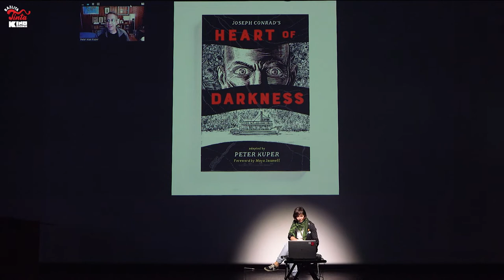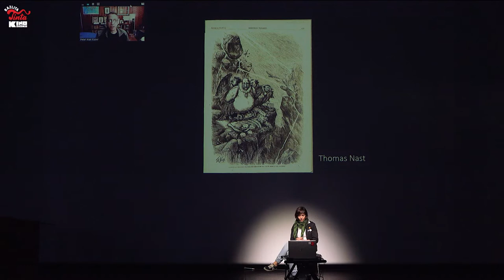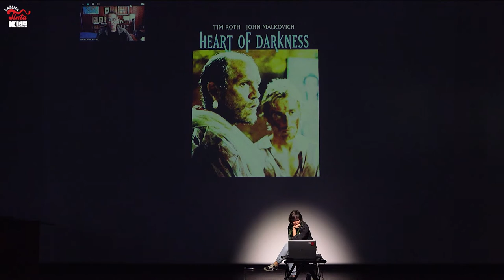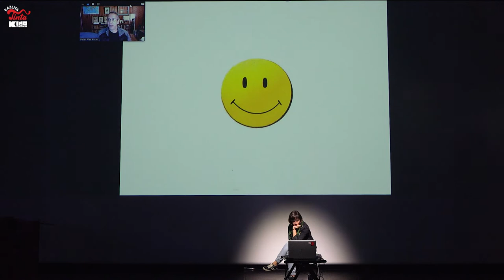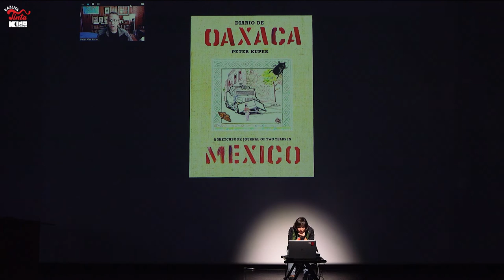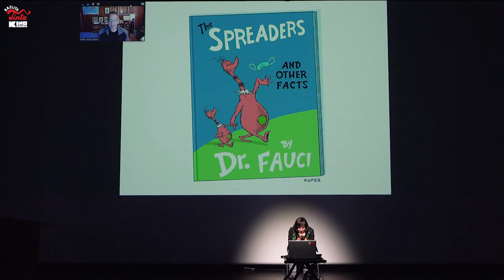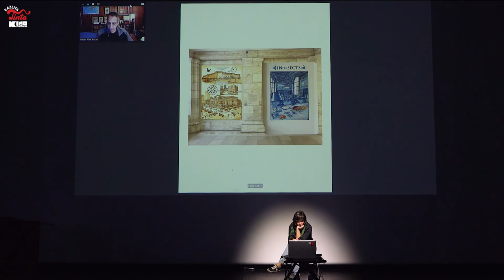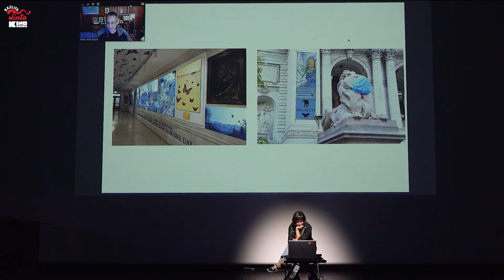TINTA 2021 | PETER KUPER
Priznani ameriški stripar in ilustrator Peter Kuper je, poleg bogatega in raznolikega stripovskega opusa, znan tudi po ostrih političnih in družbenih opažanjih. Njegova predstavitev obsega karierno retrospektivo, vključno z nekaterimi njegovimi vplivi, ter razdelan vpogled v ustvarjanje stripovskih priredb klasičnih literarnih del avtorjev, kot so Franz Kafka, Joseph Conrad in Upton Sinclair. Govoril bo tudi o svojem delu za The New Yorker, MAD Magazine in World War 3 Illustrated. Predstavitev je potekala v angleščini.

Produkcija: Kino Šiška
Pokrovitelj: Outfit7
Podpora: Veleposlaništvo ZDA v Sloveniji
Ljubljana, oktober 2021